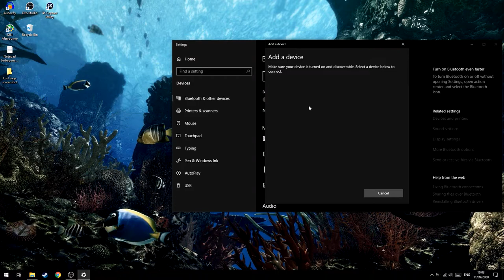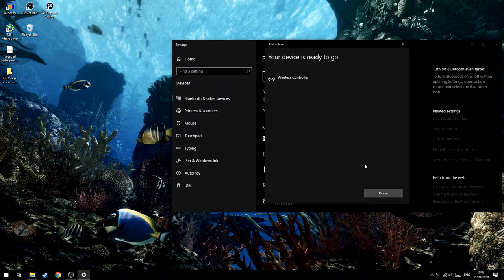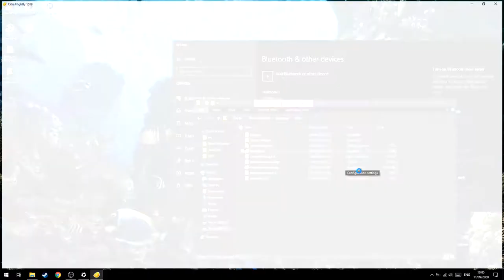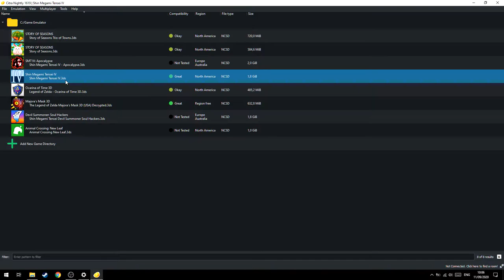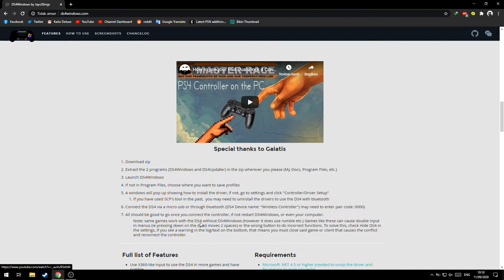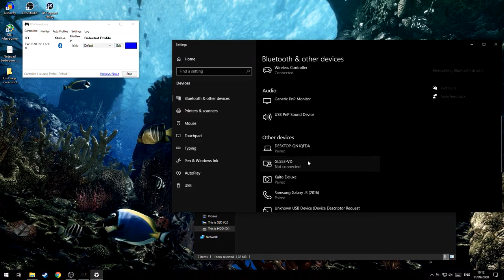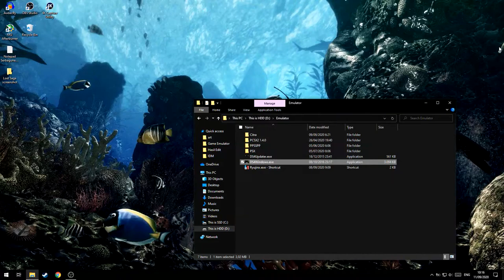Cara Pake Stick PS4 dengan Bluetooth!(Wireless)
oke pak,kali ini guwek akan memberikan sebuah video tutorial bagaimana cara menggunakan stick controller ps4 di pc/laptop tanpa kabel aka wireless,menurut saya wireless lebih simple karena gak ada kabel yang harus dicolok.